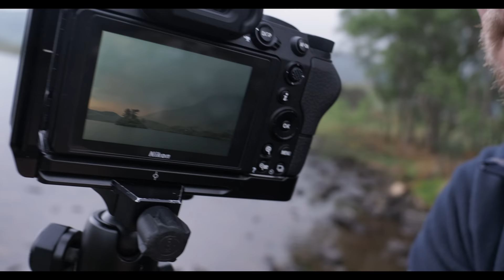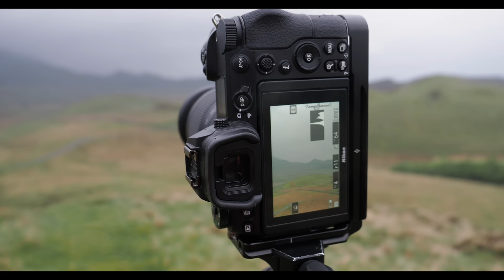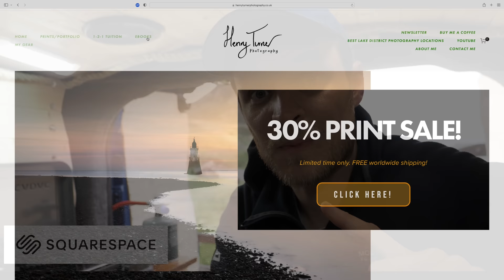My First Photography Trip in my Micro-Campervan